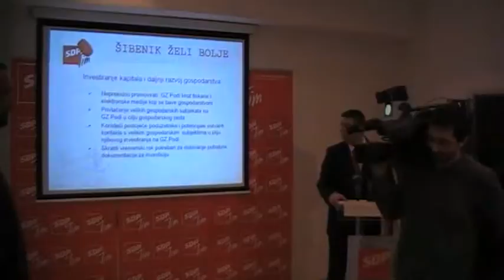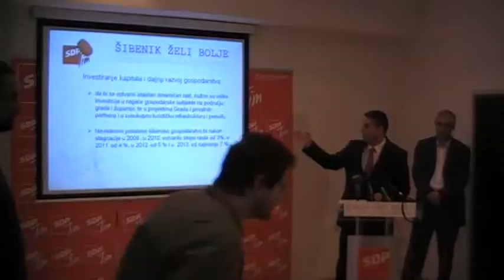Gospodarska politika 2dio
Gospodarska politika SDP Šibenik